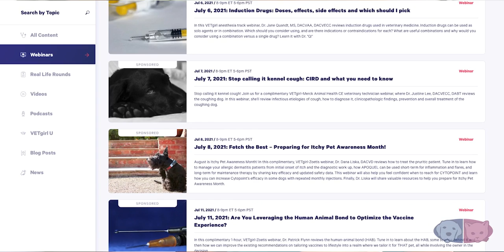Cannabis, Deadly flowers & Pet Poisons: Toxicology/ER Vet Dr. Justine Lee - Part 1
In part one of his premiere episode Dr. Will, and his good friend Dr. Justine Lee, talk toxicology - accidental poisoning; including what to avoid, flowers that are fatal for cats, and what to do if your dog eats a chocolate cake. They also discuss getting into vet school, work/life balance, the high rates of suicide in their profession, and speak candidly about some of their own struggles.

Dr. Justine Lee, DVM, DACVECC, DABT is a double board-certified emergency critical care specialist and toxicologist who is passionate about all things animal and veterinary medicine!  A guest analyst with Dr. Will on Nat Geo's Animal ER Live, she’s the CEO and founder of VETgirl, the #1 online veterinary continuing education service. Dr. Lee is a world-renowned veterinary speaker, scientist, blogger and author.  Moreover, she’s an avid dog and cat lover and hopes to make you laugh and learn about keeping your pets safe in her dog and cat books.